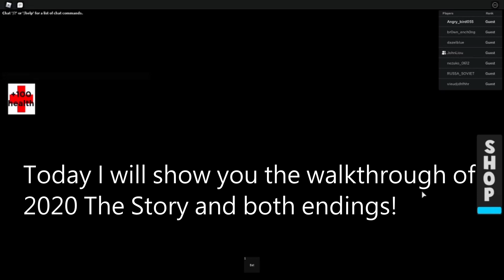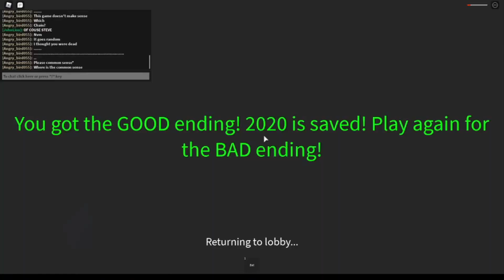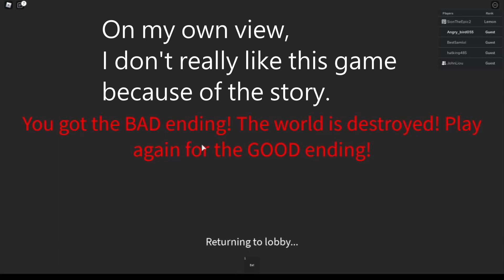[Roblox] 2020 Story All Endings + WalkThrough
The story kinda doesn't make sense.

🎵Music Tracks🎵